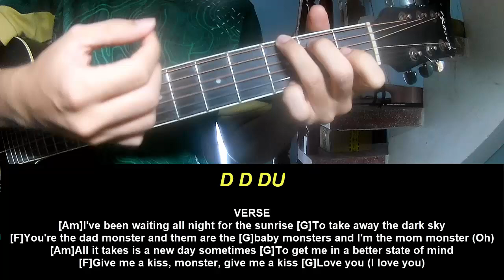Guitar Tutorial Eminem Temporary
Today, I will share with you Guitar Tutorial Eminem Temporary